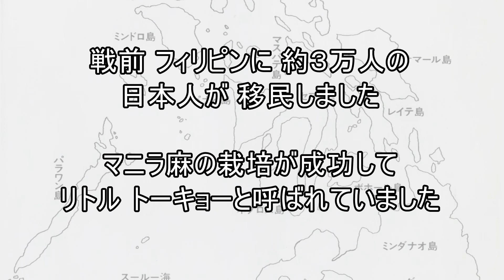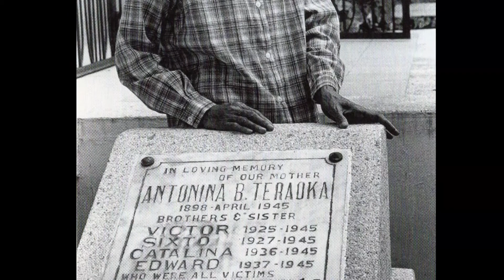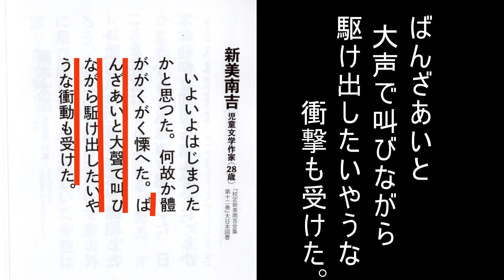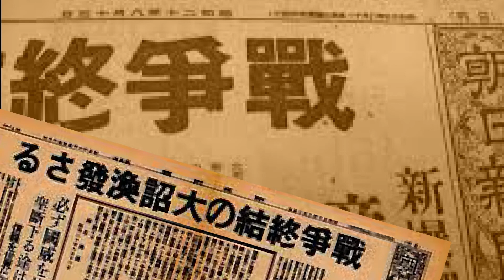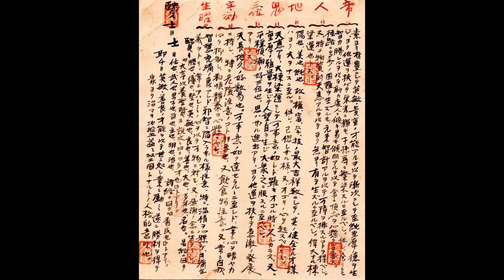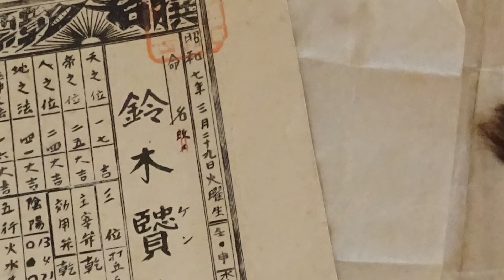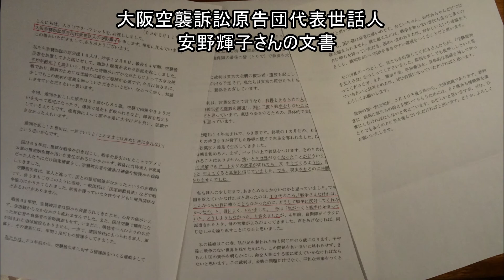19078 わがフォトライフの原点（TVF2019応募作品）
鈴木賢士 様
作品№．19078
ドキュメンタリー作品
15’10”
TVF2019応募作品
10月受付